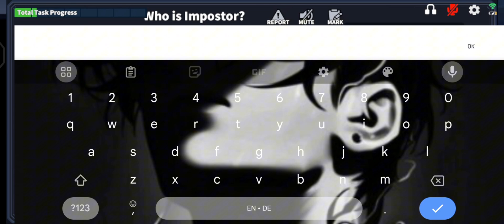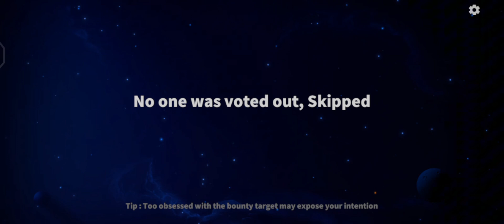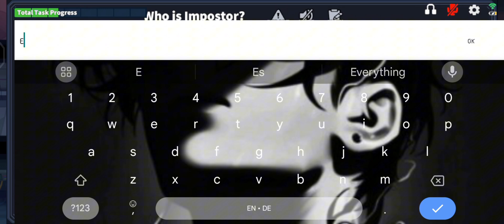Super Sus Bounty Hunter - The Movement Speed is Crazy 😳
Bounty Hunter Role Super Sus
Super Sus Bounty Hunter
Super Sus
Super Sus Gameplay Bounty Hunter
Super Sus Bounty Hunter Role

©️ COPYRIGHT

- Copyright: PIPPRODUCTION
Wazzup Z Fam💙💙, Today I played Rank Mode All Roles Again and Played Bounty Hunter Role, The Movement Speed is Crazy😳, Enjoy the Video💙💙, Stay safe always Z fam and have a Great Day thank you for the Support I appreciate you'll💙💙
Space ID:64538180

Device Used:Vivo Y20i

App Used to Edit My Vids: Capcut

Congrats you made this deep💙💙, You have a good luck for a Week Thank you always for your Support 💙💙
Beutiful People💙💙